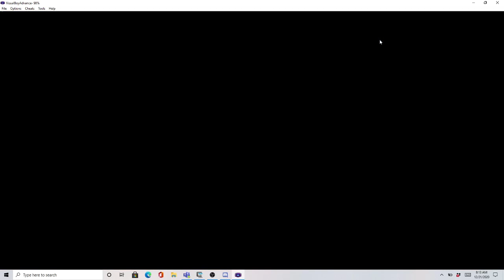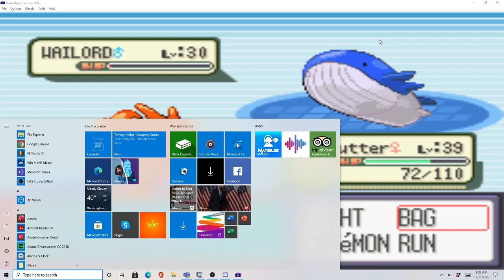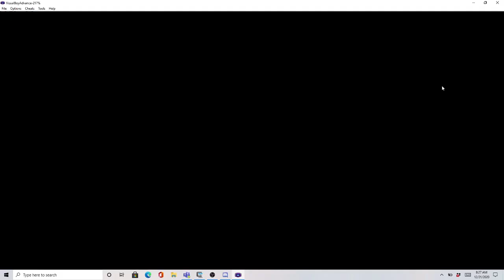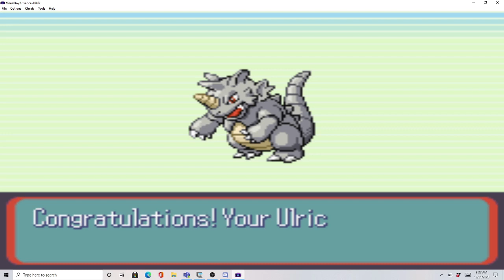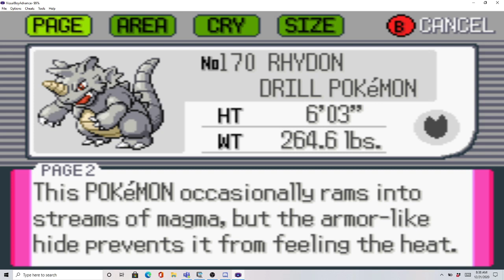Pokemon Sapphire Randomizer Nuzlocke part 23: About time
You do not have any idea how long that I have been waiting for this, or maybe you do